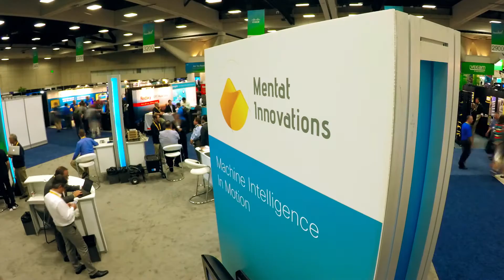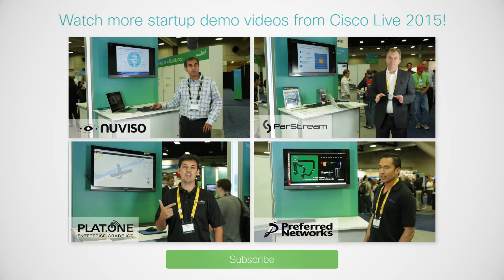Cisco EIR Startups at Cisco Live 2015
Video highlights of several of our startups at Cisco Live 2015 in San Diego. Learn more about Cisco EIR and our startups innovating in IoT, Big Data, Smart Cities and more

Demo videos from each company are coming soon!

CREDITS:

Thank you to all of our entrepreneurs for joining us at Cisco Live and participating in this video.

Special thanks to Syed Hoda, CMO of ParStream, for his comments about Cisco Live featured in the video.